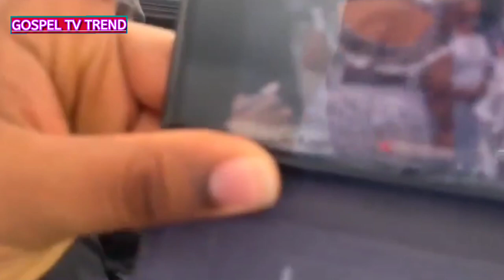Elder Mireku Lead Pentecost praises at funeral service.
Gospel TV trend provide you with all the best Gospel live band music and everything about Christianity